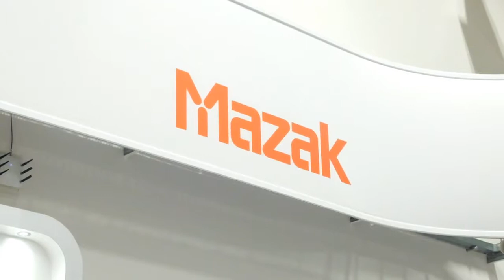Mazak Live open house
A short highlight video of machines on display at Mazak's LIVE open house event held at its UK headquarters in Worcester.